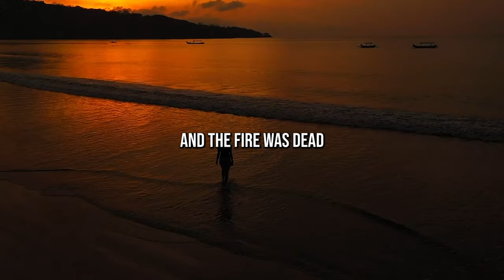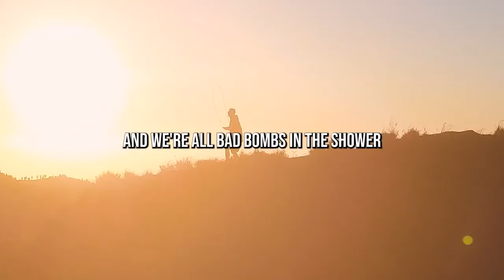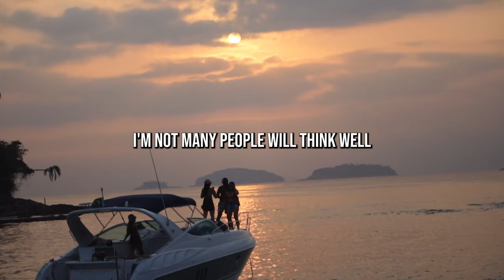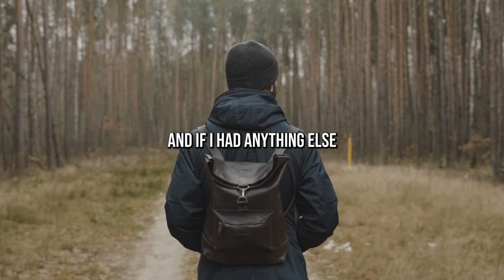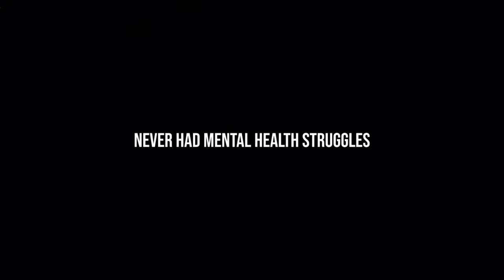NEVER STOP FIGHTING | Tyson Fury's Speech Will Leave You SPEECHLESS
Watch Tyson Fury's powerful speech that will leave you speechless. His words of inspiration and determination will remind you to never stop fighting for your dreams.

Speaker: Tyson Fury

✅  About Millionaires & Billionaires Playground:

"Millionaire & Billionaire" is your gateway to the opulent world of success and wealth on YouTube.

This channel offers a diverse range of content, from inspiring Entrepreneur Success Stories and breathtaking Billionaire House Tours to enlightening Millionaire Interviews and practical Financial Success Advice.

Delve into the extravagant lifestyles of the rich and famous with insights into Expensive Possessions, Wealthy Living Secrets, and Rich Motivation. Explore the fascinating world of Royal Families and discover Celebrity Net Worth while drawing inspiration for your own Fitness Goals.

Gain a competitive edge in the business world with Millionaire Business Tips and Investment Strategies. Learn invaluable Life Lessons From Wealthy individuals and explore the realm of High-End Real Estate. "Millionaire & Billionaire" provides elite Entrepreneur Insights, making it a must-watch channel for those aspiring to achieve financial success and a lavish lifestyle.

©  Millionaires & Billionaires Playground